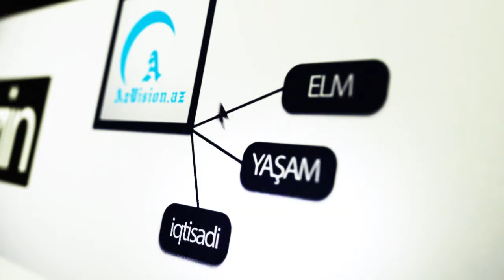“QAZPROM” AZƏRBAYCANDA NÜMAYƏNDƏLİK AÇIR